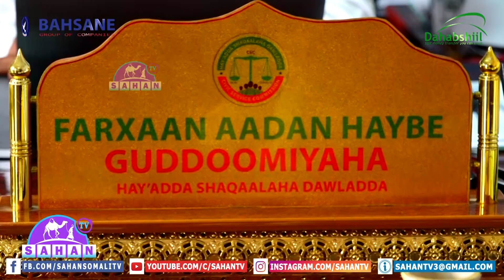Guddoomiyaha Hay'adda Shaqaalaha Dawladda Oo War Cusub Kasoo Saaray Cisbitaalka Guud Ee Hargeysa.